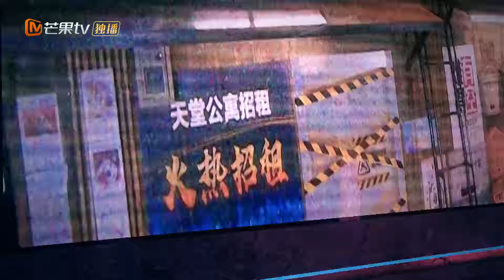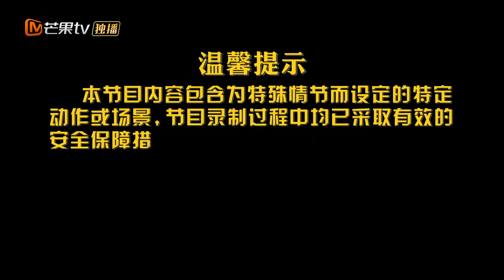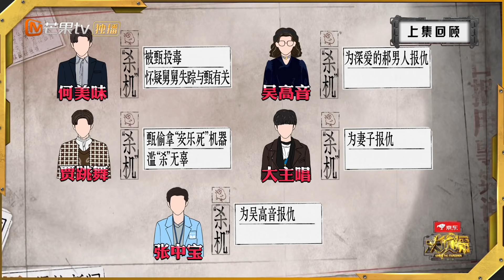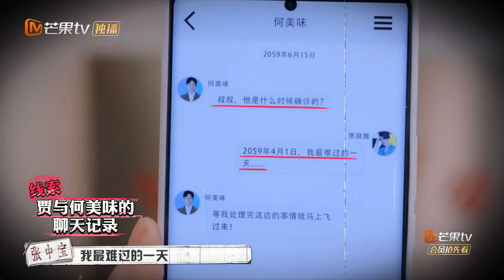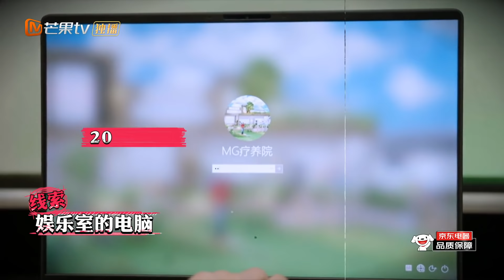【加长版看点】《大侦探7》06案/下：何炅/张若昀/大张伟/魏晨/吴昕/黄明昊/文韬 《大侦探7》 Who's the murderer S7 EP6丨Mango TV